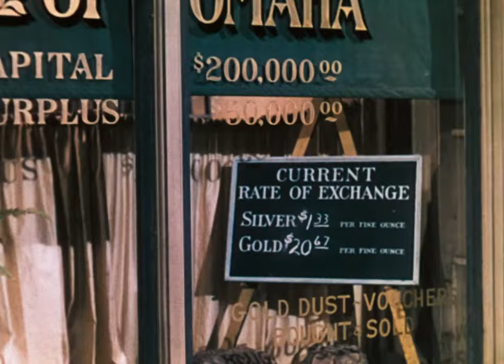Western Union | English Full Movie | History Western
Former outlaw Vance Shaw decides to leave his life of crime behind and takes a job with the telegraph company, determined to help connect the line between Omaha and Salt Lake City. But his plans for a new beginning are threatened when notorious bandit Jack Slade and his ruthless gang launch a violent campaign to sabotage the project. As Vance battles both deadly attacks from Slade and tense confrontations with Native American tribes, he finds unexpected romance—and a chance to finally make things right—amid the chaos of the Old West.

Starring: Robert Young, Randolph Scott, Dean Jagger